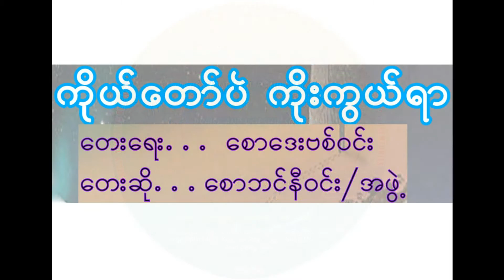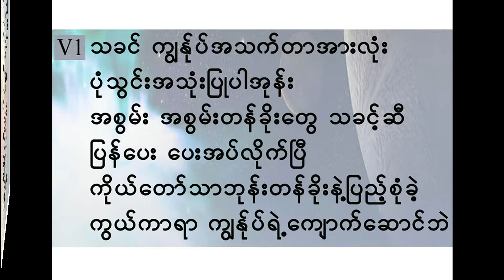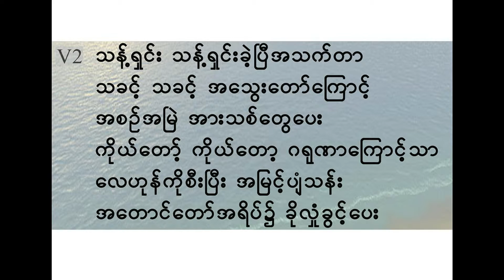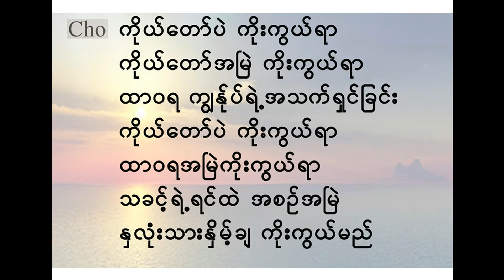Let' shout, Praise and Dance 8